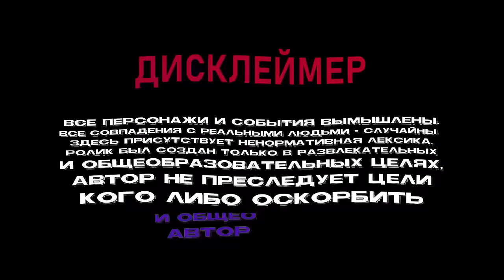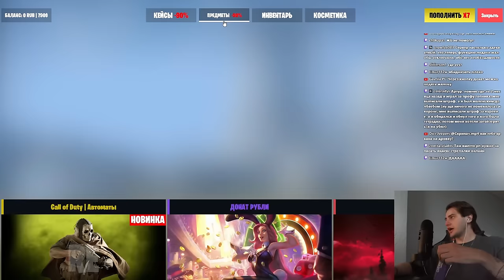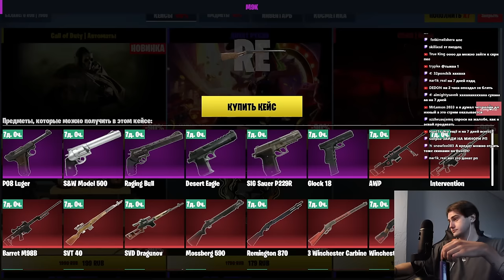ЗАШЁЛ НА УКРАИНСКИЙ СЕРВЕР в Garry's Mod DarkRP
🚀 Играю на UmbrellaRP #2
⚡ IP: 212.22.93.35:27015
🎁 СТАРТОВЫЙ БОНУС 2000Р!: /umbrella /umbrella1 (Писать в чат)

В этом видео я ЗАШЁЛ НА УКРАИНСКИЙ СЕРВЕР в Garry's Mod DarkRP ДаркРП